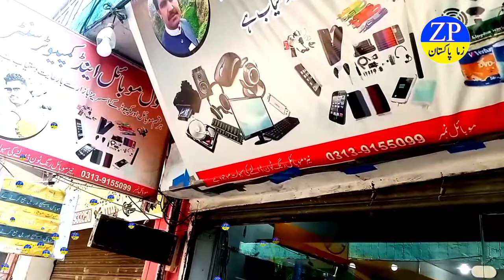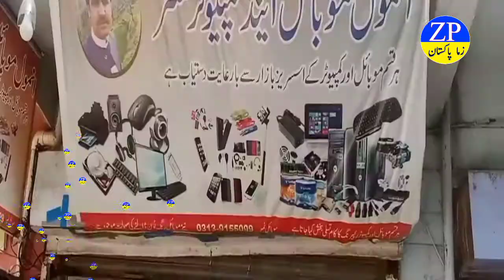My New Shop Review Part 2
Today in this video I am going to show you guys my new Shop  and if you are going to show its photo then ok then come let's watch the video.